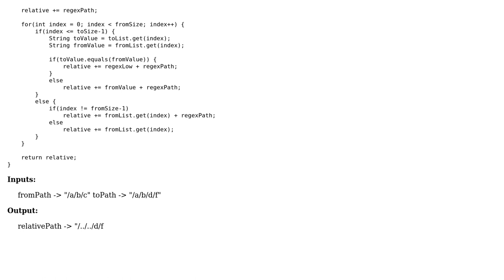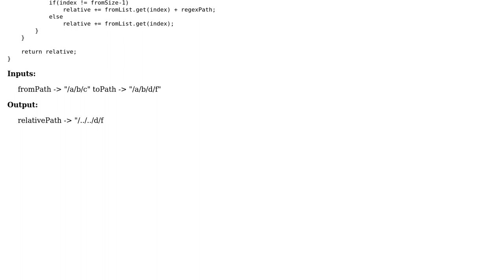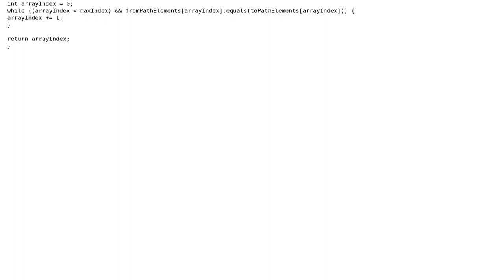Code Review: Get relative path from to/from path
With thanks & praise to God, and with thanks to the many people who have made this project possible! | Content (except music & images) licensed under CC BY-SA | Music | Images & others | With thanks to user fneron user Eric Stein and the Stack Exchange Network Trademarks are property of their respective owners. You are responsible for your own actions.